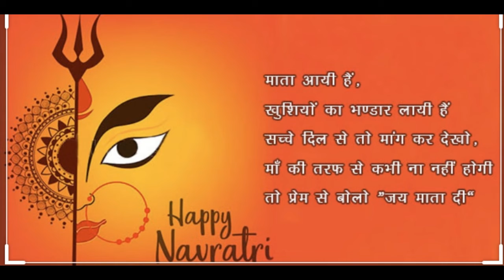CHAITRA NAVRATRI|HAPPY NAVRATRI WHATSAPP STATUS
Navratri is a nine-day long festival that is celebrated across the country with a lot of gusto and fervor. People worship the different avatars of Goddess Durga during the nine days of Navratri. Navratri is celebrated four in a year -- Chaitra Navratri, Magha Gupt Navratri, Sharad Navratri and Asadha Gupt Navratri. However, only Chaitra Navrati and Sharad Navratri are important. Chaitra Navratri falls in the month of March and April, according to the Gregorian calendar.

Chaitra Navratri, which also symbolises the beginning of the new year of the Hindu calendar, is celebrated with a lot of delight especially in the northern part of the country and people observe fast, perform puja and worship the different avatars of Goddess Durga. As part of their worshipping, people offer fruits, milk, flowers and different kinds of Prasad to the Goddess to seek the blessing of Maa Durga.